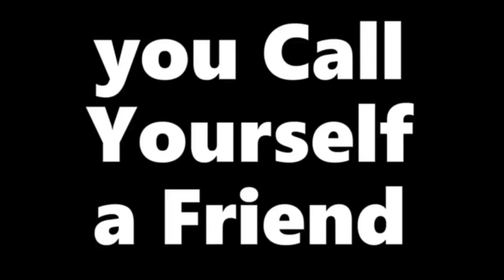Godzilla: you call yourself a friend (black and white)